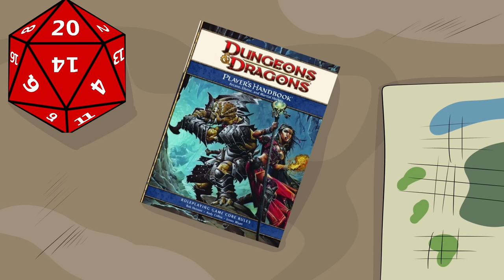D&D Story: EVERYONE in town shops at the black market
This is a story from our Dungeons and Dragons game where we got arrested for going into a black market.  Hope you guys enjoy it!

"Feel the Funk" by Jimmy Fontanez